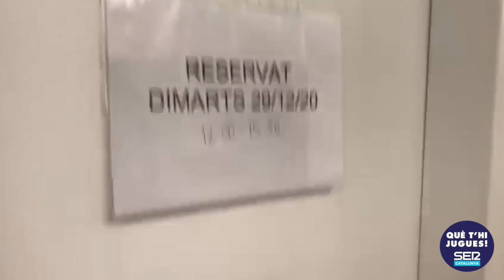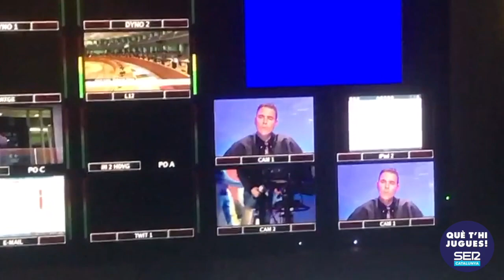📽️ INSIDE VIEW | TIO FAJA VISITA EL PROGRAMA 'ONZE' DE TV3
En primera persona, la visita del precandidat Tio Faja als estudis de TV3. La seva arribada, l'entrada als estudis, l'entrevista... i l'escena de comiat. Impressionant...